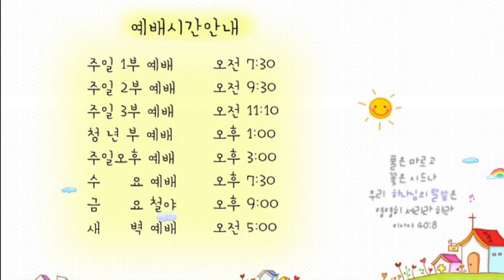21.3.30. 광주안디옥교회 온라인 새벽예배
제목: 네가 나를 사랑하느냐

15. 그들이 조반 먹은 후에 예수께서 시몬 베드로에게 이르시되 요한의 아들 시몬아 네가 이 사람들보다 나를 더 사랑하느냐 하시니 이르되 주님 그러하나이다 내가 주님을 사랑하는 줄 주님께서 아시나이다 이르시되 내 어린 양을 먹이라 하시고
16. 또 두 번째 이르시되 요한의 아들 시몬아 네가 나를 사랑하느냐 하시니 이르되 주님 그러하나이다 내가 주님을 사랑하는 줄 주님께서 아시나이다 이르시되 내 양을 치라 하시고
17. 세 번째 이르시되 요한의 아들 시몬아 네가 나를 사랑하느냐 하시니 주께서 세 번째 네가 나를 사랑하느냐 하시므로 베드로가 근심하여 이르되 주님 모든 것을 아시오매 내가 주님을 사랑하는 줄을 주님께서 아시나이다 예수께서 이르시되 내 양을 먹이라
18. 내가 진실로 진실로 네게 이르노니 네가 젊어서는 스스로 띠 띠고 원하는 곳으로 다녔거니와 늙어서는 네 팔을 벌리리니 남이 네게 띠 띠우고 원하지 아니하는 곳으로 데려가리라

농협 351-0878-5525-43